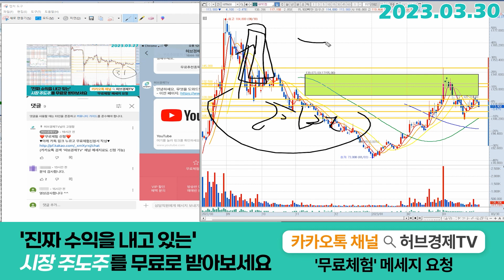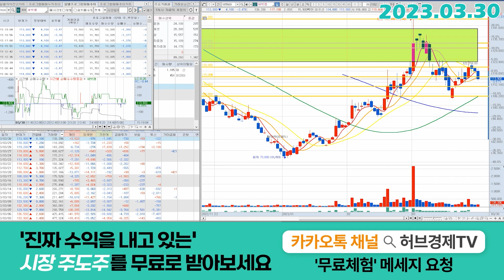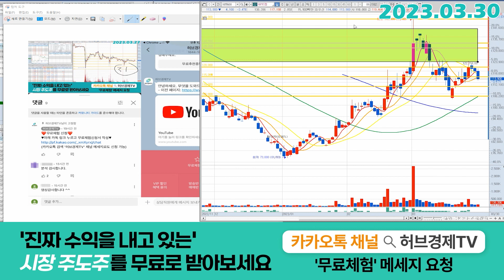새빗켐 (107600) - 데이터보다는 심리라고 봐야죠?